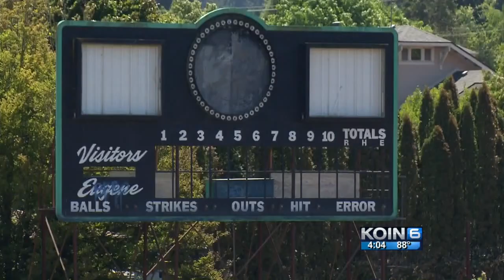Cause of Civic Stadium fire under investigation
Shortly before the fire began that engulfed and destroyed the historic Civic Stadium in Eugene Monday night, 3 to 4 teens were seen in the press box area of the stadium, officials said Tuesday.